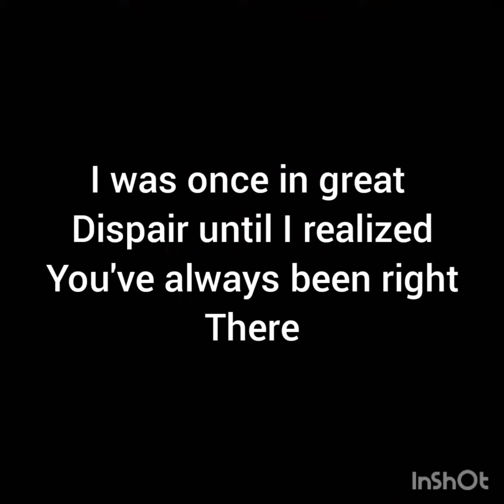I felt a miracle when I found your energy Telepathically